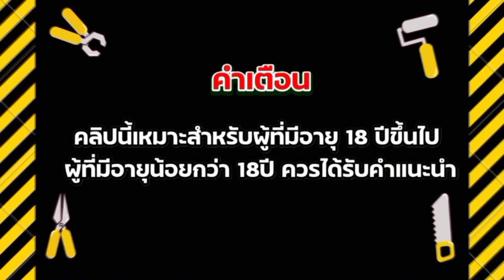Candy Bonanza slotpg สล็อตpg โครตจะคอมโบ ep.138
📌คลิปนี้จัดทำเพื่อแนะนำ ให้ความรู้ และนำเสนอเพื่อความบันเทิงเท่านั้น 📌
📌 ผู้ชมที่มีอายุต่ำกว่า 18 ปี ควรใช้จักรยานในการรับชม 📌